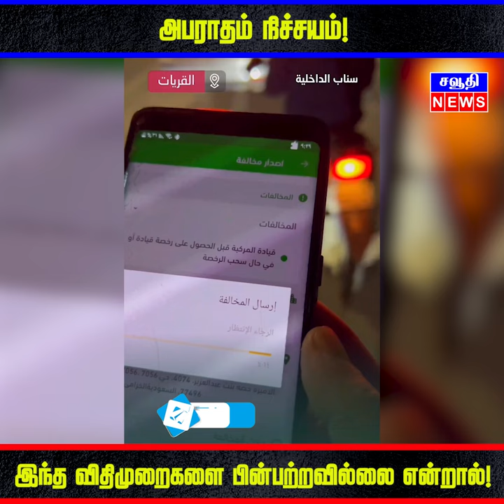அபராதம் நிச்சயம்! இந்த விதிமுறைகளை பின்பற்றவில்லை என்றால்! | Saudi Tamil News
அபராதம் நிச்சயம்! இந்த விதிமுறைகளை பின்பற்றவில்லை என்றால்! | Saudi Tamil News | சவுதி அரேபியா செய்திகள்

Saudi Tamil News is one of the pioneers in the broadcasting of comprehensive news and entertainment programs in Saudi Arabia. Saudi News delivers reliable information across Social Media platforms: Facebook, Youtube, Telegram & What'sapp.

Saudi News streams the Latest News, Corona News, Current affairs of Saudi Arabia, other gulf countries & Tamil Nadu, Visa News, Breaking News, Exchange currency News, Sports News, Business News, Tamil viral videos, vlogs, Live Interviews, and more...